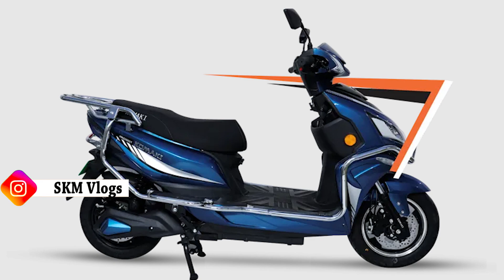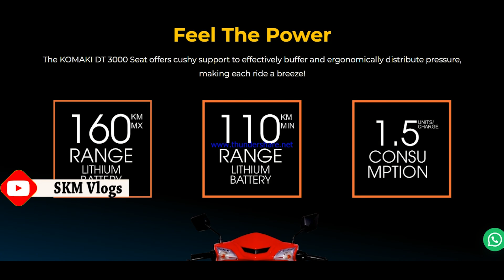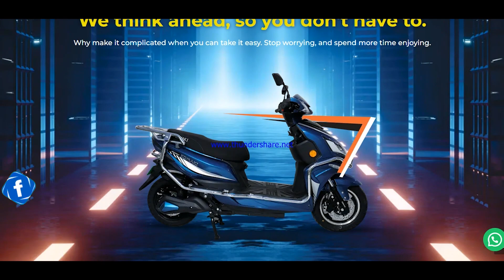BEST Electric Scooter With SUBSIDY in India || KONAKI DT 3000 || Electric scooter In India SKM Vlogs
BEST Electric Scooter With SUBSIDY in India || KONAKI DT 3000 || Electric scooter In India By skmautoandvlogs

Related Tags -
5 best electric scooter under 70k,